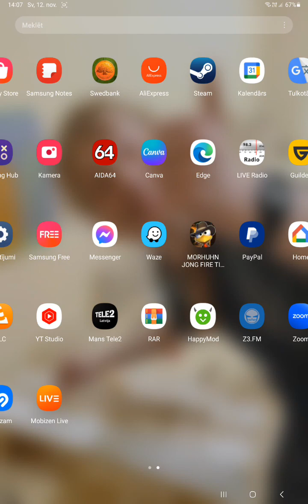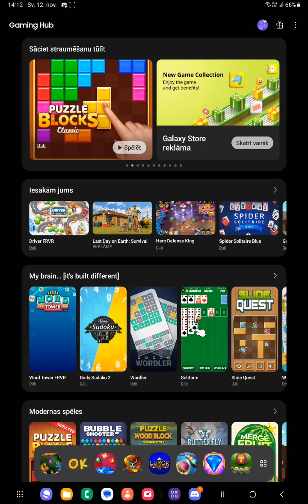Dynomite Deluxe for Android - One more defeat!